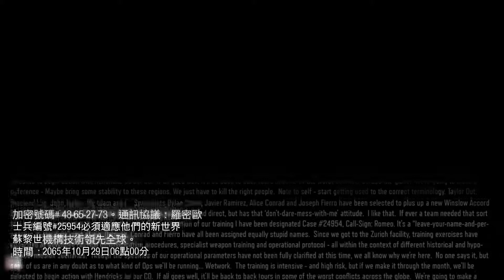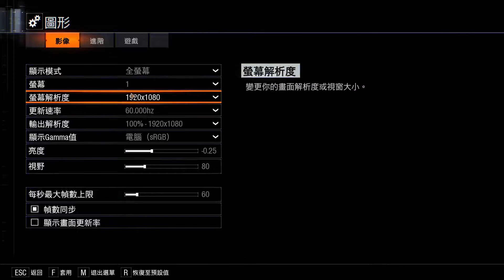秀康 玩 決勝時刻 黑色行動3 part3 超級士兵之路(上)恐怖分子好強大!!!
在秩序崩毀的世界，還有正義存在嗎？唯有以暴制暴，是為「黑色行動」!!!

一一一一一一一一一一一一一一一一一一一一一一一一一一一一一
每個讚跟訂閱都會給我很大的鼓舞歐~